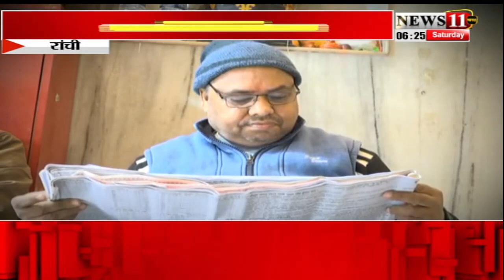15 जनवरी को मनाया जायेगा मकर संक्रांति, त्योहार को लेकर तिलकुट का सजा बाजार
15 जनवरी को मनाया जायेगा मकर संक्रांति, त्योहार को लेकर तिलकुट का सजा बाजार